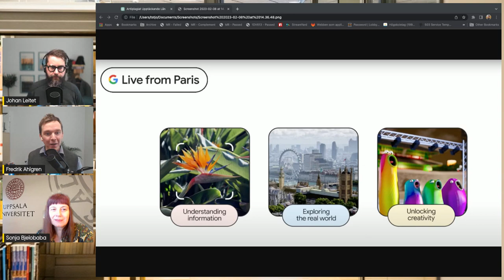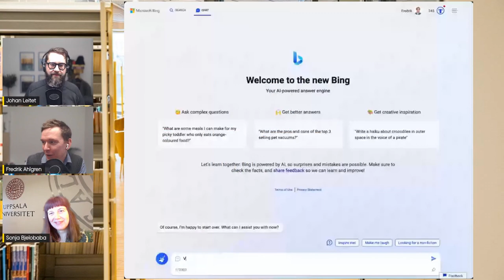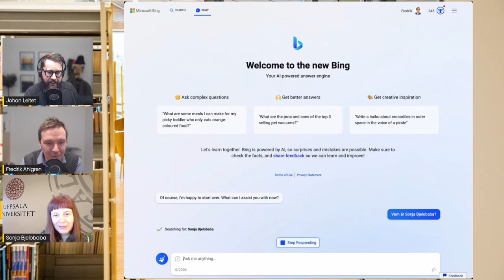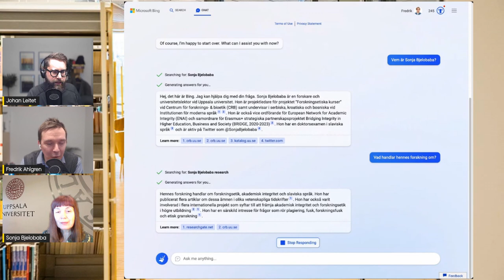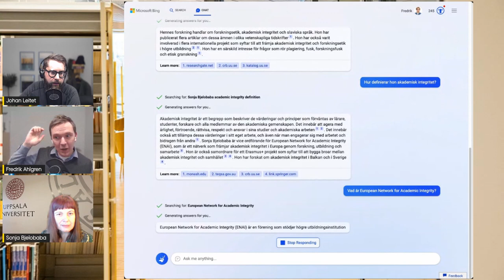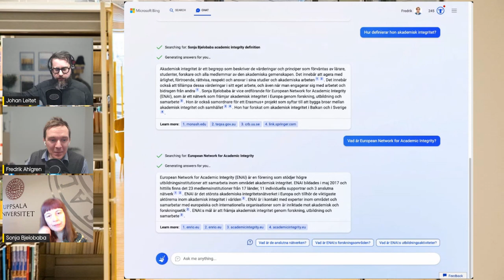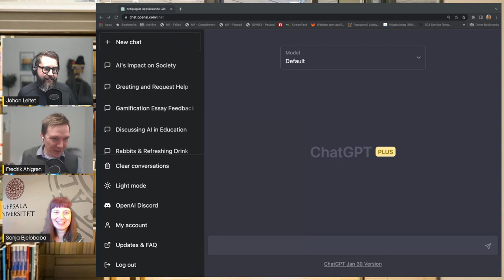Teknik i Akademi #11: Akademisk integritet med Sonja Bjelobaba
I veckans avsnitt av "Teknik i Akademi" gästas vi av Sonja Bjelobaba som är forskare vid Centrum för forsknings och bioetik vid Uppsala Universitetet. Sonja är vidare lektor i slaviska språk och Vicepresident i ENAI. Vad innebär akademisk integritet och vi tar äntligen ett helhetsgrepp kring "fuskdebatten". Viktigast av allt! Du som lärare får här många värdefulla tips på hur du kan förändra din undervisning och examination i en AI-driven akademi.